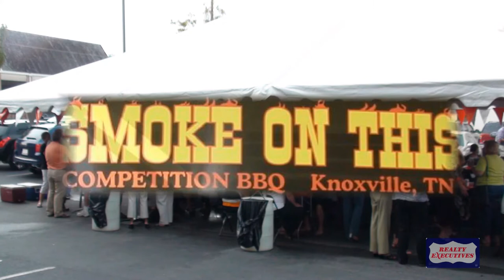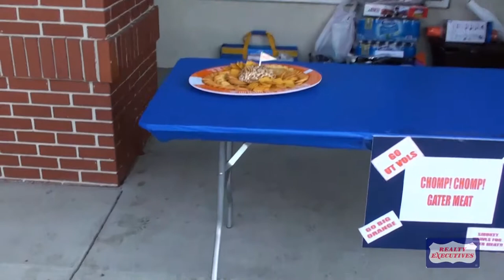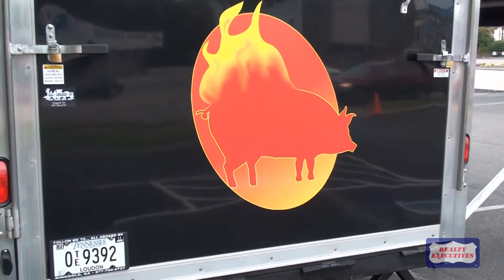Realty Executives Gator Hater Tailgate and Barbque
Gators are comin' to town and we're defendin' our space with some of the best barbeque in Tennessee.  Haaawww Dat's gewd!!!